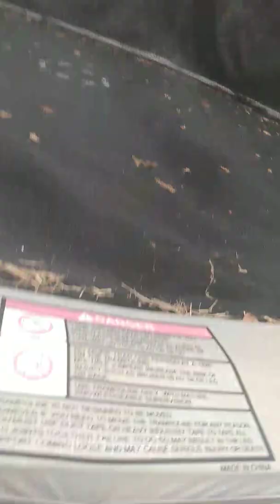A day in my life part 5